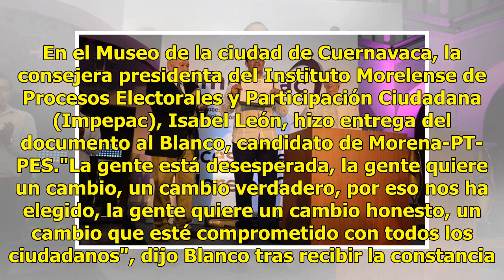Cuauhtémoc Blanco recibe constancia de mayoría en Morelos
Ciudad de México.- El ex futbolista Cuauhtémoc Blanco recibió esta tarde la constancia de mayoría que lo acredita como Gobernador electo de Morelos. En el Museo de la ciudad de Cuernavaca, la consejera presidenta del Instituto Morelense de Procesos Electorales y Participación Ciudadana (Impepac), Is...